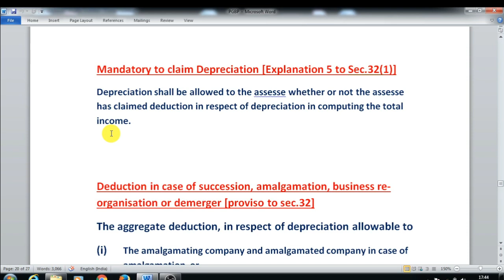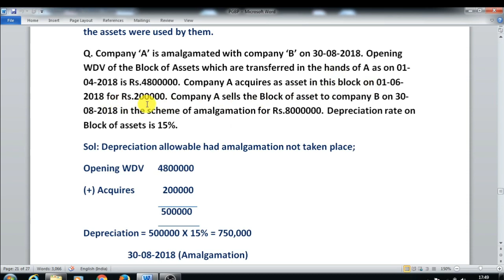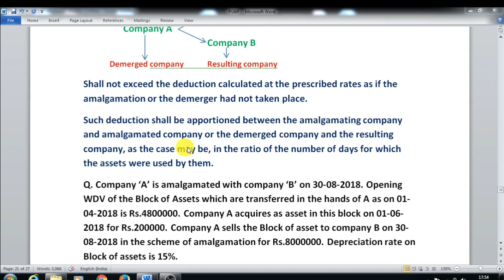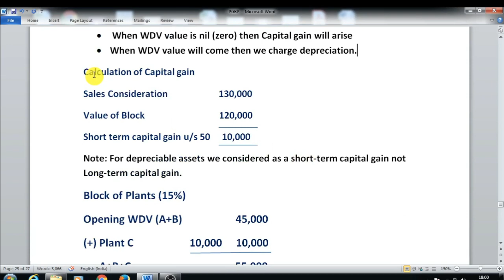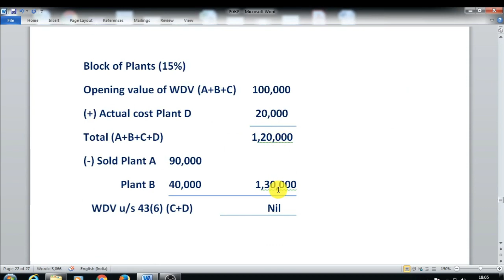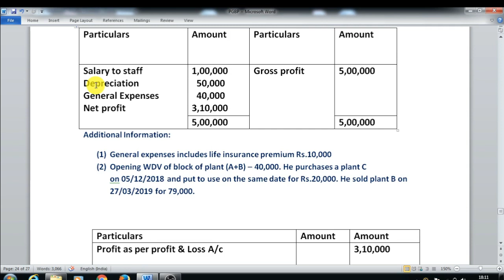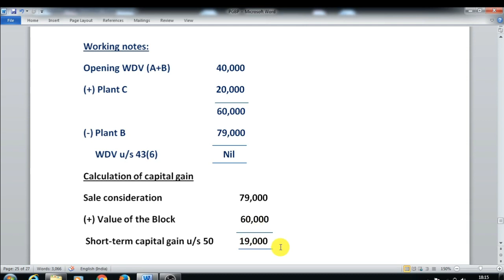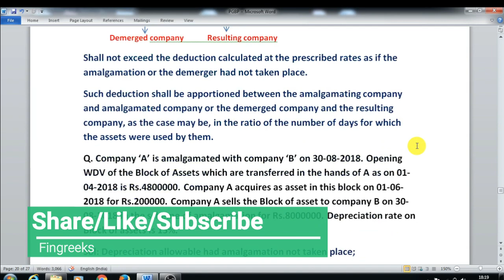Profits & Gains of Business or Profession (Part-V) Income Tax for CA/CMA/CS in Telugu//PGBP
Mandatory to claim Depreciation [Explanation 5 to Sec.32(1)]
Depreciation shall be allowed to the assesse whether or not the assesse has claimed deduction in respect of depreciation in computing the total income.
Deduction in case of succession, amalgamation, business re-organisation or demerger [proviso to sec.32]
The aggregate deduction, in respect of depreciation allowable to
(i) The amalgamating company and amalgamated company in case of amalgamation, or
(ii) The demerged company and the resulting company in case of demerge as the case may be
Shall not exceed the deduction calculated at the prescribed rates as if the amalgamation or the demerger had not taken place.
Such deduction shall be apportioned between the amalgamating company and amalgamated company or the demerged company and the resulting company, as the case may be, in the ratio of the number of days for which the assets were used by them.
Capital gain on transfer of depreciable assets u/s 50
1. Where the total sales consideration arising exceeds the aggregate of the following:
(a)  The WDV of the block of assets at the beginning of the previous year and
(b)  The actual cost of any asset falling within the block of assets acquired during the previous year.
Then, such excess shall be deemed to be short term capital gains.
2. Where any block of assets ceased to exist for the reason that all the assets in that block are transferred during the previous year, then the following shall be deemed to be short-term capital gains.